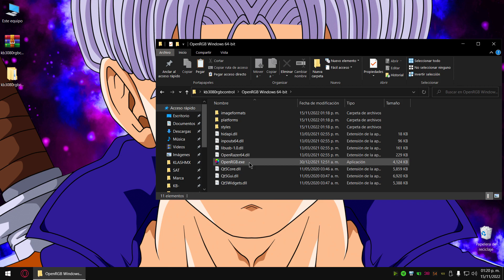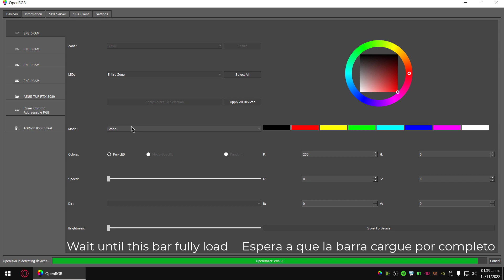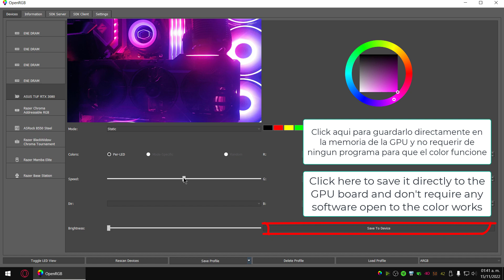3080 ASUS TUF RGB CONTROL ULTIMATE - NO SOFTWARE REQUIRED AT WINDOWS START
Te muestro como cambiar el color RGB de la tarjeta de video ASUS TUF RTX 3080, pero también funciona con cualquier modelo TUF de la serie 3000 de NVIDIA y sin necesidad de software abierto o iniciar programas con windows.
In this video ill show you how to change the RGB color of the ASUS TUF RTX 3080, but also works with any TUF GPU of the RTX 3000 series.
No software or windows start program required to save it to the gpu directly.